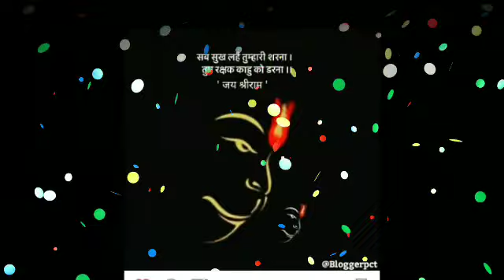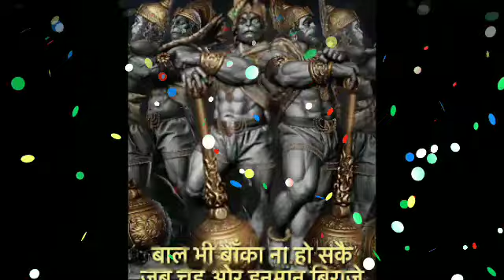मेष राशि वालो 28 और 29 सितबंर को मानो या न मानो आपकी मर्ज़ी | mesh rashi